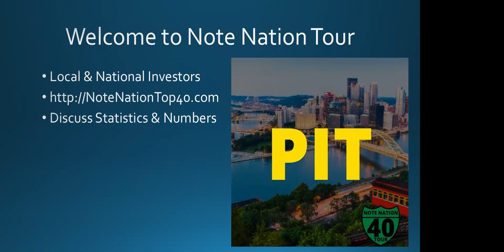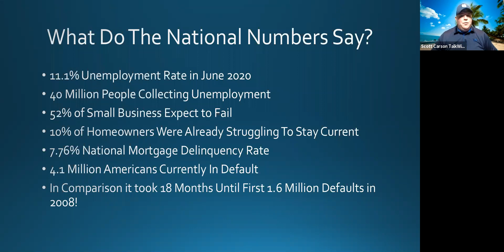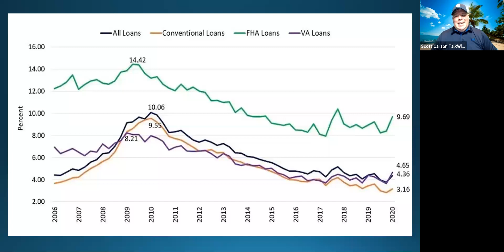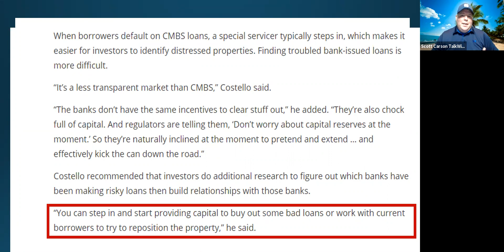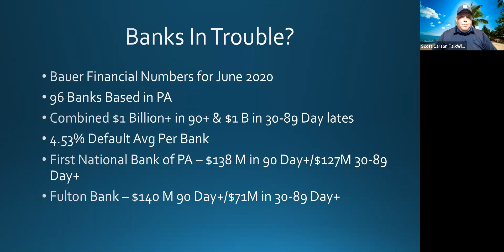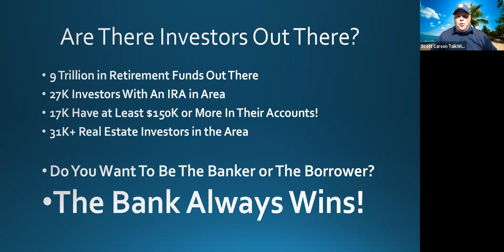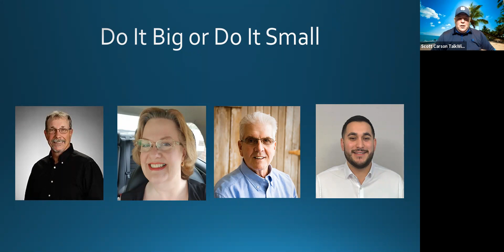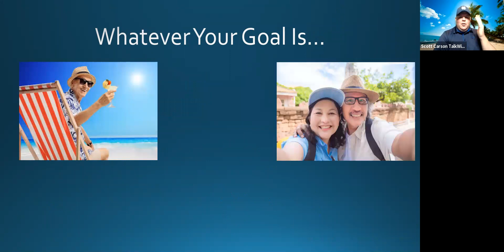What Every Real Estate Investor In Pittsburgh Needs to Know!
The Note Nation Top 40 Tour rolls into the Steel City to discuss the current real estate market in Pittsburgh, Pennsylvania.  We discuss the current unemployment, forbearance numbers, defaults, and future opportunities in the residential and commercial real estate markets for note investors.